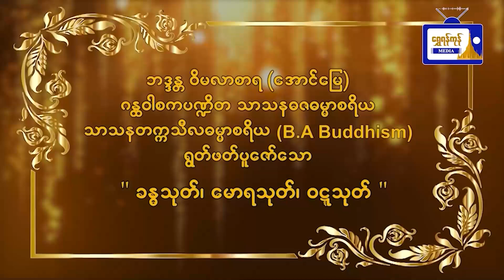ခန္ဓသုတ်၊ မောရသုတ်၊ ဝဋ္ဋသုတ် (ဗုဒ္ဓဟူးနေ့)